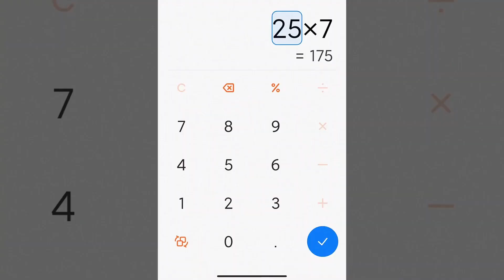世冠的千万美金将会怎么分配？冠军奖金相当于20个挑战者杯总冠军！